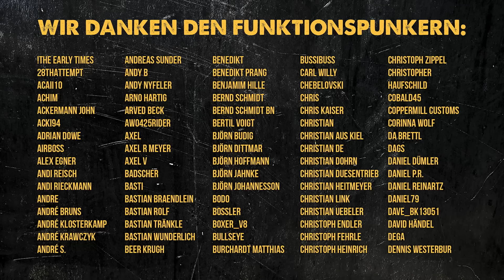Im Simson Paradies: Schlaraffenland für Tuning Fans | Andis Funktionspunk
Mopedteile finden sich nicht von alleine. Auf der Suche nach den letzten Teilen für die Zündson (Zündapp 517 + Simson S51) hat es uns in das Lager von Lang Tuning verschlagen – ein wahres Schlaraffenland für Tuning Fans. Dort will Jan uns helfen das Moped zu vervollständigen. Außerdem hat uns der Ehrgeiz gepackt und wir wollen noch das ein oder andere Teil am Moped austauschen um auch noch die letzten Pferdestärken aus dem Motor zu kitzeln. Willkommen im Simson-Paradies!

Alle Informationen zur Anmeldung für die "50ccm Schnapsglasklasse" findet ihr

► Den Loctite Gewindedichtfaden gibt's hier *
► Die Knipex Armaturenzange gibt's hier *
► Die US PRO Schnellspanner-Ratsche gibt’s hier *
► Den Rodcraft Beast Schlagschrauber gibt’s hier *
► Die Fettpresse gibt's hier *